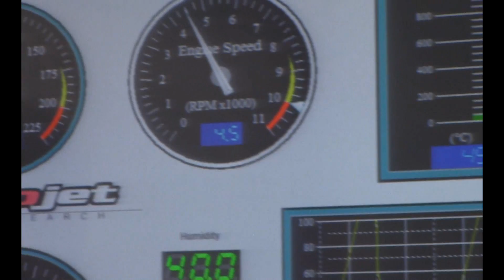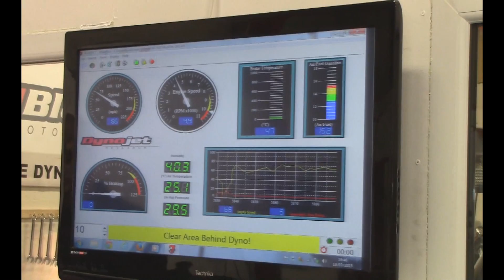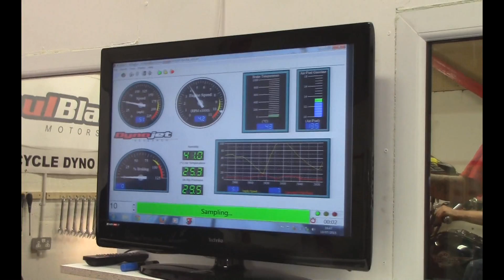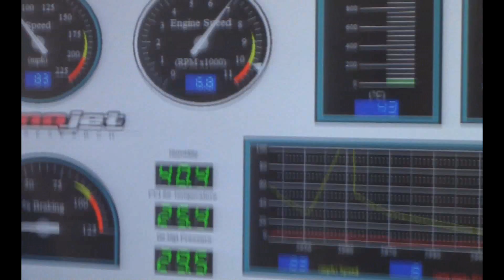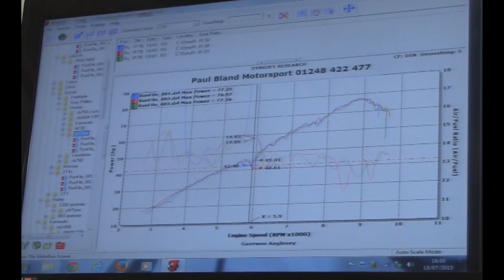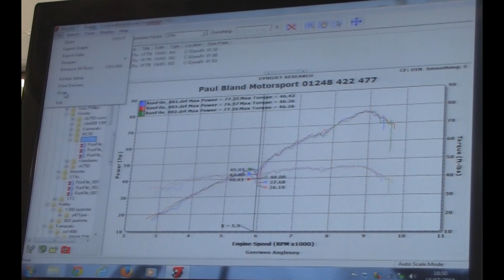Honda Magna 750 2001 Dyno dynamometer test run + bhp results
Honda Magna 750 '00 stock on the Dyno Dynamometer at a Charity Dyno run down at Paul Blands motorbike tuning center in Gaerwen Anglesey.  How much power did the Bongo Magna make? performed fairly well, has lost no power since it left the factory. Stock exhaust and air box, no modifications, approximately 15,000 miles on the clock.

Run1 77.35 bhp 46.42 torque
Run2 76.07 bhp 46.26 torque
Run3 77.26 bhp 46.26 torque
Some small micro spikes on the graph and looking for suggestions on that.
Shall i upgrade the performance? Its very quiet and the orginal exhausts are now starting to have some small areas of rust on the inside which will need looking at shortly.